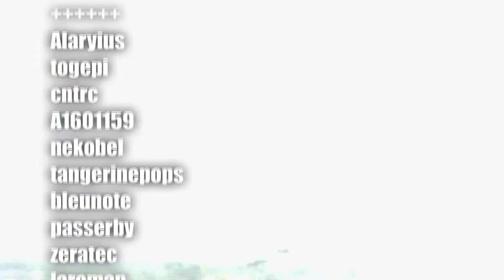Unight8-Singapore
To join the Singapore Ingress Resistance community, follow the instructions
We are proud to have set another world record for Singapore and the Resistance.

As part of an international operation called Unight8, the Singapore Resistance contributed a record breaking 1426 concurrently standing level eight portals in a single city.

Agent 0dysseus led the 12 and a half hour operation which commenced at midnight on Nov 16.

Resistance Agents from all over the world also concurrently made a global total of more than 21 thousand Level 8 portals, and made control fields which captured a massive 1.29 billion Mind Units. This global operation showed how people from different nations can work together to do great things.

We would like to thank our agents for their hard work and dedication in being part of this global effort. The Singapore Resistance will always support our friends from around the world.

Operation Nightstalker Singapore, Nov 16th 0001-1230hrs

As part of operation Unight8 , 7 teams totalling 72 Resistance agents under the lead of agent 0dysseus created 1426 concurrently standing L8 portals in an operation lasting 12 hours.

We believe that this is the new world record for concurrently standing L8 portals in a city (previously held by Hong Kong Resistance's 1351 L8 portals).

Participating agents were:

Intel
chemeddy
Rhodenbarr
KasumiKenshiro
Mukougawa
Whitefire
Echlori
SoupOfTheDay
flutterxai
Pwngueen

Team 1
eppy
Kidon0
NaFiMuYa
Nichie
0dysseus
FluffyJing
laphard
SoMeOnEnUlL

Team 2
SlapYouAll
Kyusu
Sukyu
thundersz
LipLockLollipop
blackdragonSG
smurfling
steveleh

Team 3
ClNQUE
RayquazaOutrage
kahzenu
dephunkt
mirradric
aNjInsAN
Argh018
cjeng

Team 4
Alaryius
togepi
cntrc
A1601159
nekobel
tangerinepops
bleunote
passerby
zeratec
laroman

Team 5
luminoir
EnigmaticRandom
Isfahan
Nyanism
eclipsx
miak
wrongwabbit
Moomoonoonoo
L0n3w0l5
TmindMblockD

Team 6
KsterK
wywy
walawalabambam
Maebelle
AdagioStrings
Zethmock
Ghost000CS
oOSubliminalOo

Team 7
halberdofvirtue
crimsonic
jamespotter
blurberry
BipolarPanda
Sharkzy
FeebleOldMan
LuciaHunter
Xonius
padsiew